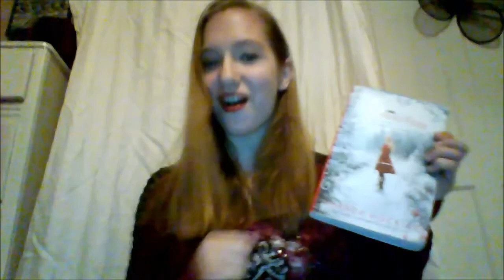Frostfire by Amanda Hocking